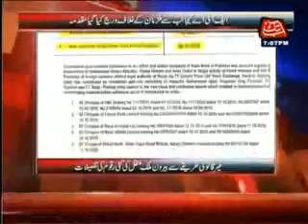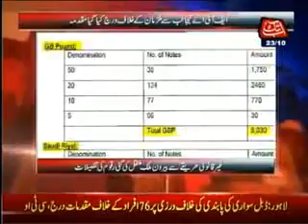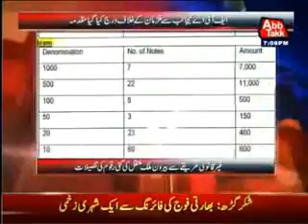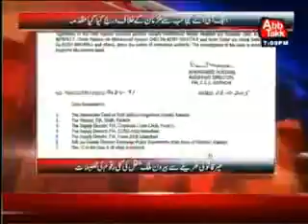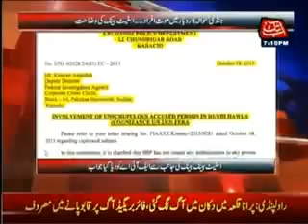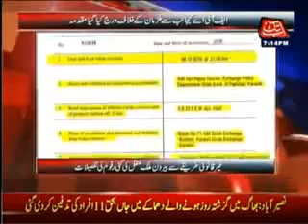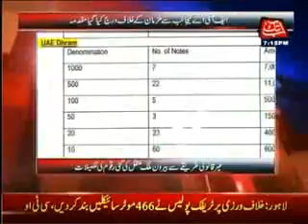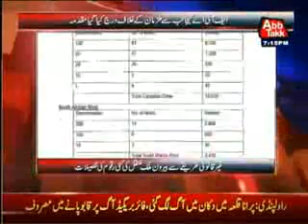Pakistan No 1 Country in Political Fights In Live Full Documentry Awaz Tv Official